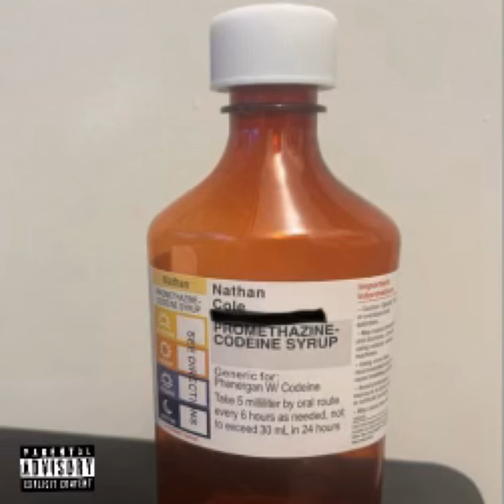Hit My Cup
Hit My Cup · FNM